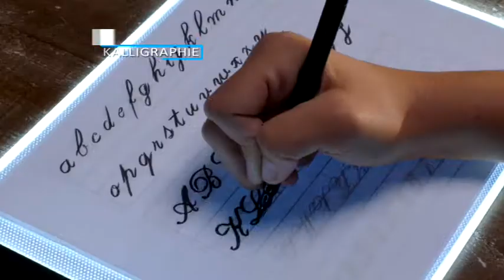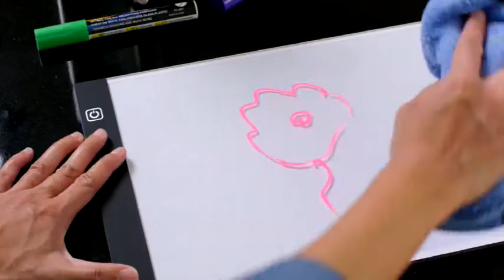STARLYF GLOW BOARD GER